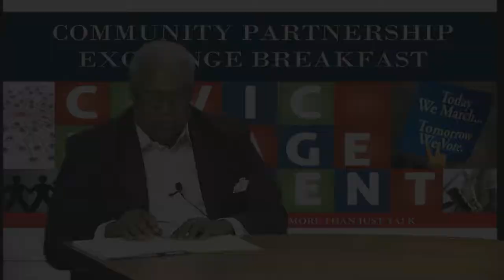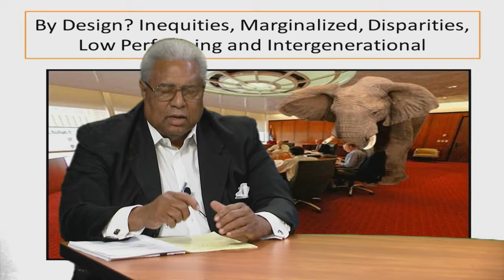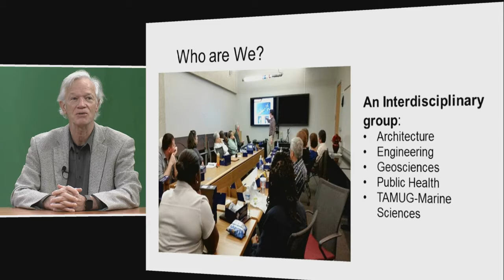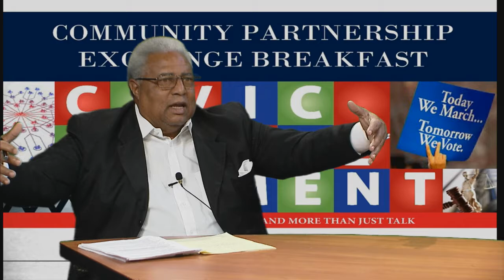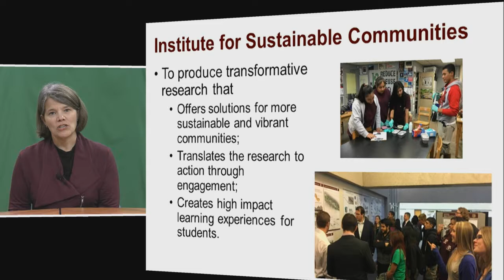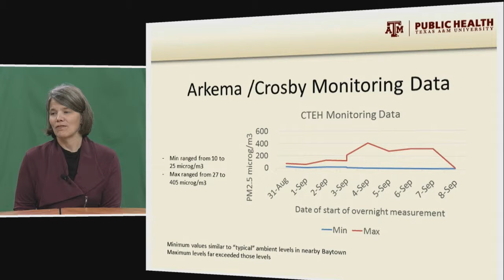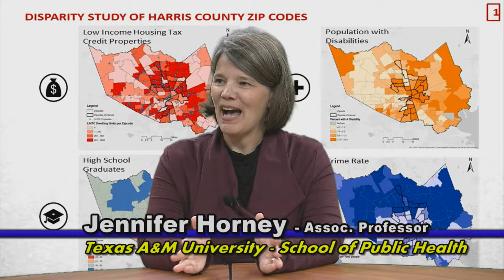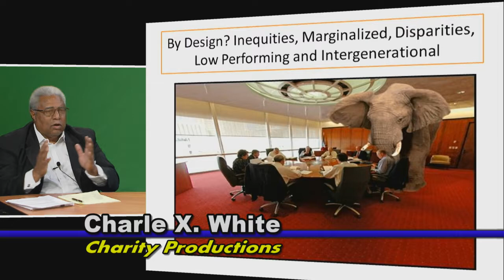Community Views and Solutions 112017 TAMU collaboration